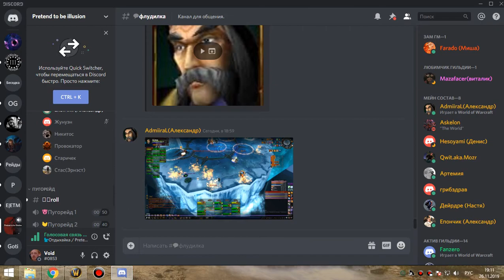3я часть джайна бдк 26 11 19